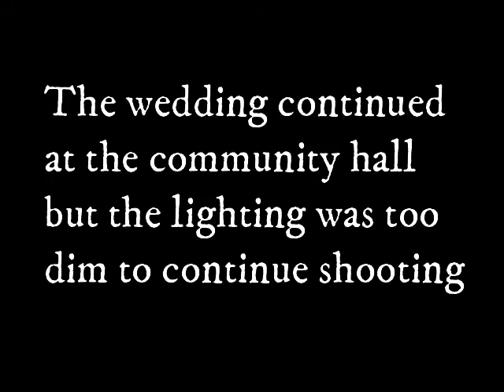A Dayak Wedding Ceremony 1980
In 1980, I was able to witness a Dayak wedding ceremony in the village of Pasir Panjang. The video equipment was bulky with a large orthicon camera, a cable, and a tape deck that was heavy. Walking backward proved to be challenging. I was being helped by Mr. Tumin who would occasionally call my name so I could get a better position.  Also, I refer to the "Mr. Cookie Show" which was a hopeful TV show I was thinking about when taking non-orangutan video shots with this first generation quasi-portable VHS (SP) video recorder.